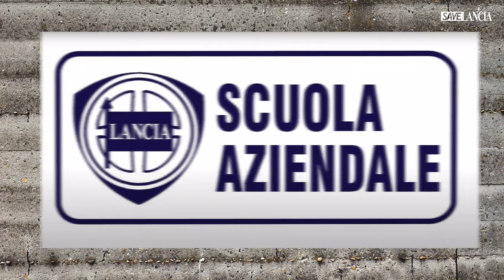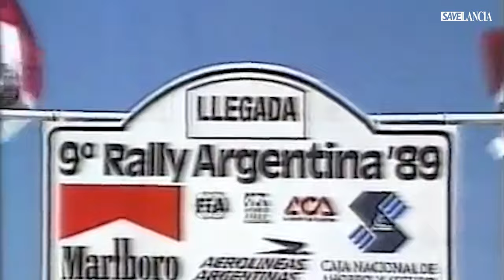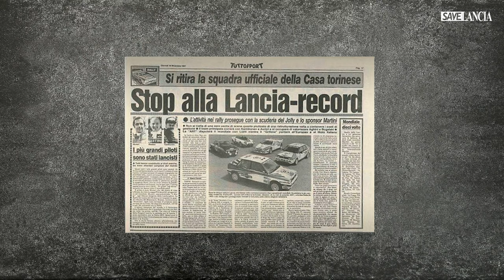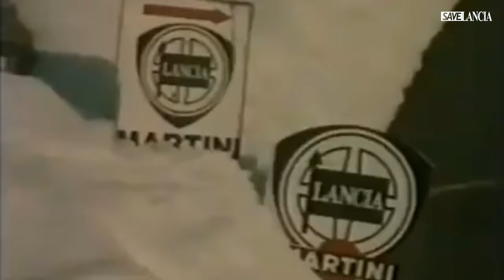I Ragazzi dei Rally. Ep. 7. "Cresciuto in Lancia".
"Cresciuto in Lancia", a quattordici anni già in scuola aziendale Lancia per poi arrivare negli anni '80 al prestigiosissimo Reparto Corse.
Nella settima puntata, ripercorreremo l'esperienza professionale di Giuseppe Corbia, meccanico e telaista del Reparto Corse Lancia Abarth, con il racconto di Raffaele Terlizzi per savelancia.
Realizzato da Massimo Camilli.